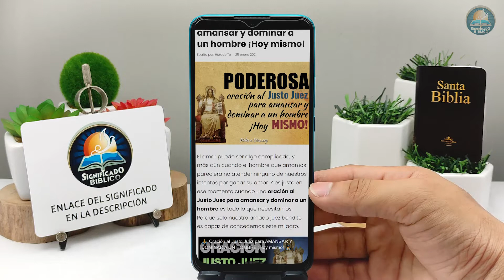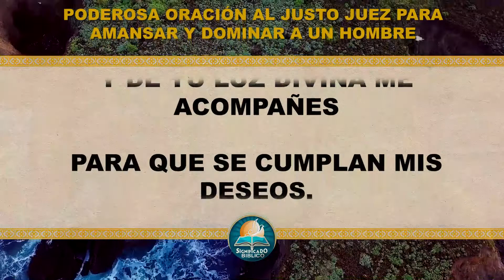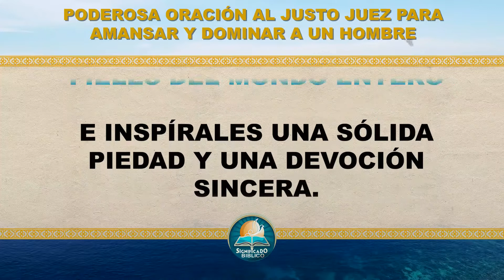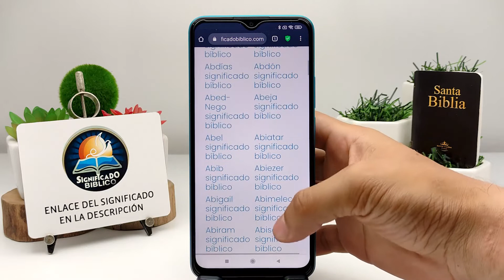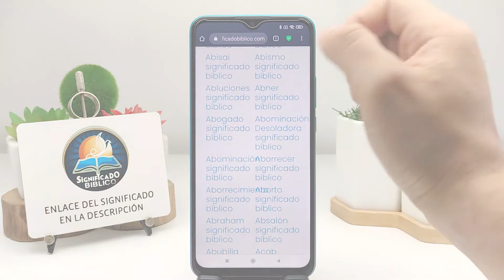🙏 Poderosa Oración al Justo Juez para amansar y dominar a un hombre ¡Hoy mismo! 🙏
Aquí en @Significado Bíblico os compartimos esta Oración al Justo Juez para amansar y dominar a un hombre, el amor puede ser algo complicado, y más aún cuando el hombre que amamos pareciera no atender ninguno de nuestros intentos por ganar su amor.

Bendiciones